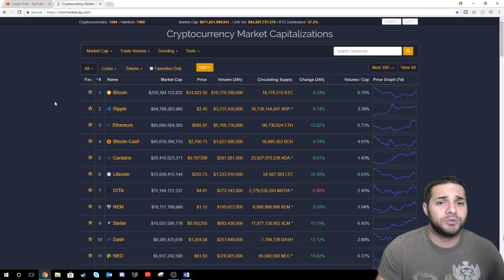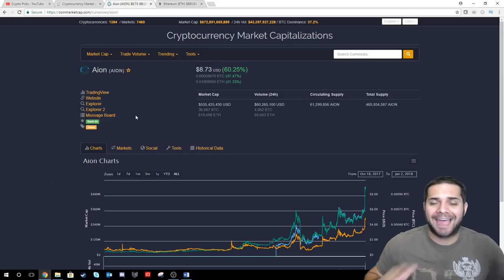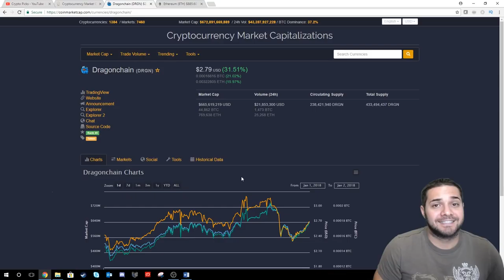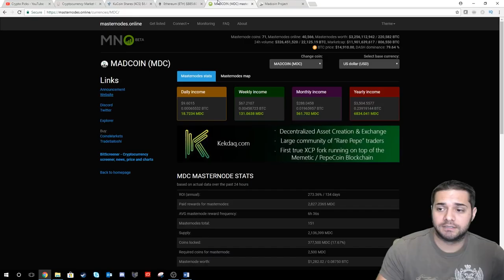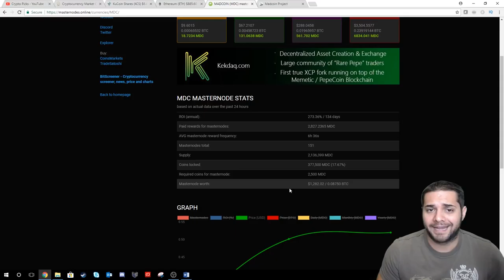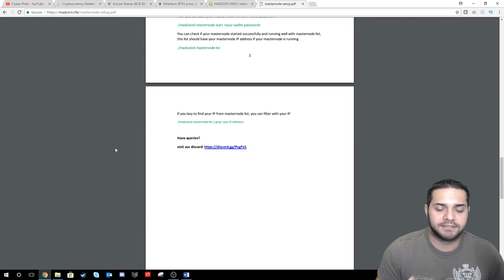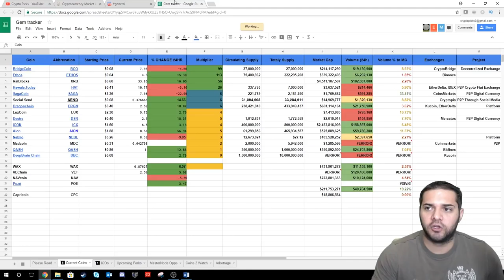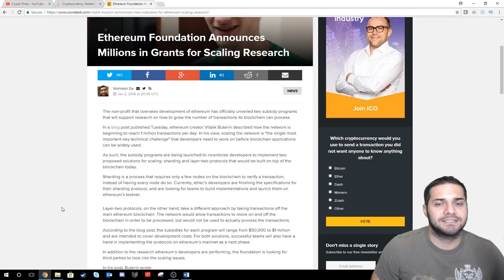Marketcap reaches ATH | Etherem | Exploding Alts | Masternodes | Crypto News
This video is a quick talk about the Market Cap reaching an all time high, Ethereum beasting it, exploding Alt coins, my discord and our gem tracker,  masternodes, and some crypto news.